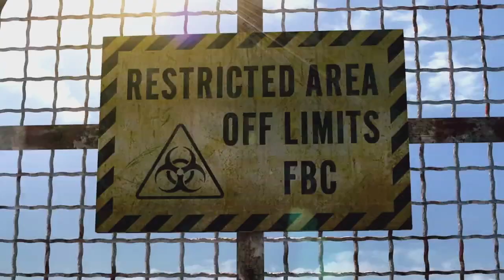94 Minutes Since Chris & Jessica Dropped off the radar -Resident Evil Revelations - No Commentary #1